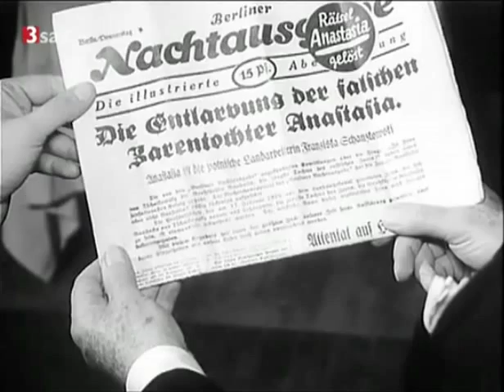Lilli Palmer - Kalinka